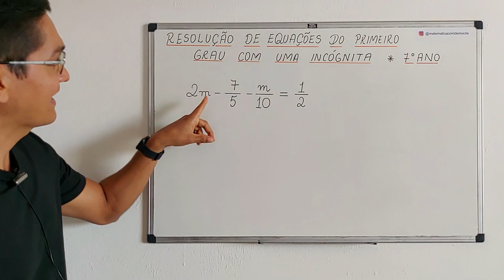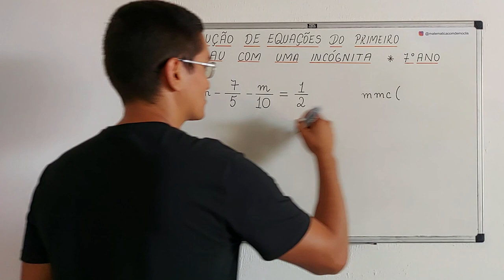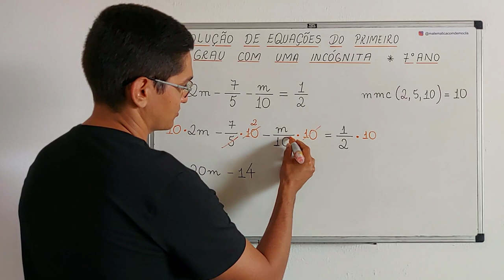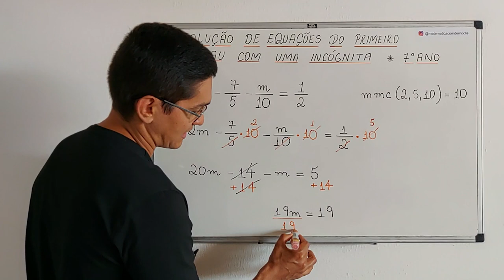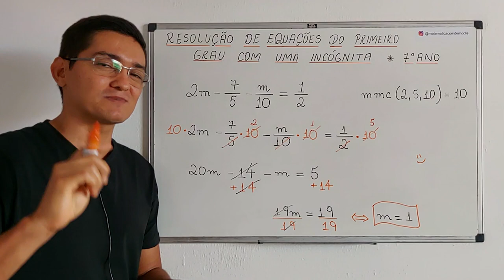EQUAÇÃO DO PRIMEIRO GRAU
Olá, amigos do meu canal no YouTube. Eu sou o professor Demóclis Rocha e, neste vídeo, apresentarei uma resolução para uma equação do primeiro grau.

2𝑚 −  7/5 − 𝑚/10 = 1/2

CÂMERAS

MICROFONES